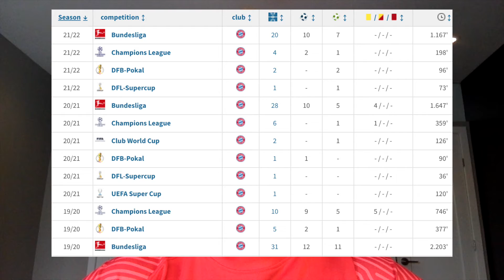Serge Gnabry expected to re-sign with Bayern | FC Bayern Transfer News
With the rest of Bayern's wingers locked up for several years, Serge Gnabry's contract is set to expire in 2023. Gnabry is currently in negotiations to extend in Munich but is looking for more than 15 million euros. Watch to hear my thoughts and analysis on the possible extension.

Welcome to Talking Bayern. A fan channel dedicated to Bayern Munich. On this channel, all fans can voice their opinions and thoughts on the club and help build a community for our global fanbase. We will be posting a variety of Bayern Munich related content such as transfer news, match previews and reactions, tier lists, opinions and other fun content!